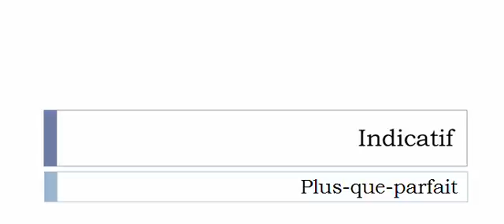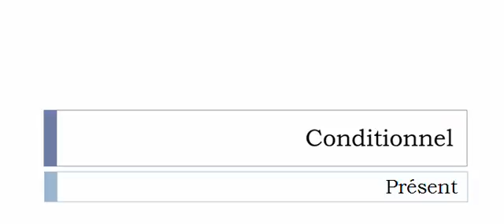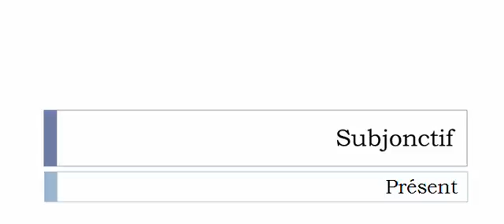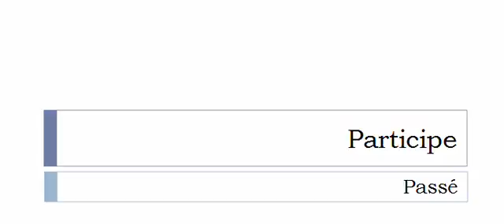フランス語を学ぶ = 共役 = Serrer